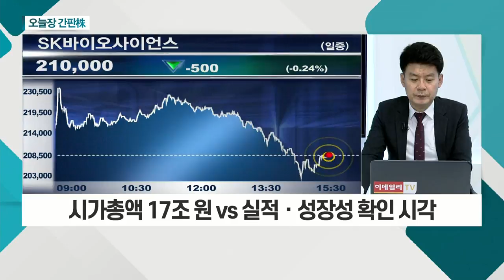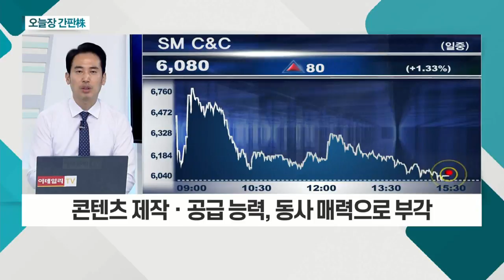SK바이오사이언스... 정부 백신 파운드리 수혜ㆍ자체백신 임상 이슈 / SM C&C... 이수만 보유 지분, 하이브ㆍCJ까지 인수전 참여_오늘장 간판주 (20210805)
- 상반기 호실적ㆍ하반기 '노바백스' 생산 효과
- 정부 백신 파운드리 수혜ㆍ자체 백신 임상 이슈
- 시가총액 17조 원 vs 실적ㆍ성장성 확인 시각

SM_C&C(048550)
- 이수만 보유 지분, 하이브ㆍCJ까지 인수전 참여
- 콘텐츠 제작ㆍ공급 능력, 동사 매력으로 부각
- 모건스탠리, 지난 2일 '에스엠' 주식 5.08% 확보